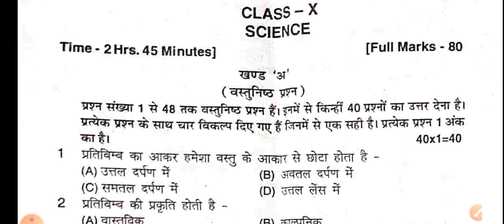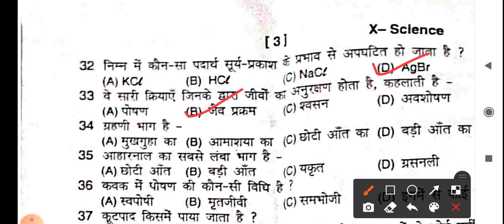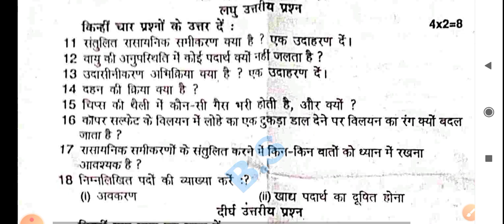10th Science Answer key 2022-23|Class 10 Science First Term Exam 2022|कक्षा 10 विज्ञान उत्तर कुंजी22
Class 10th Science Answer key 2022-23|Class 10 Science First Term Exam 2022|कक्षा 10 विज्ञान उत्तर कुंजी 2022-23 फर्स्ट टर्मिनल एग्जाम
10thScienceAnswwrkey2022-23